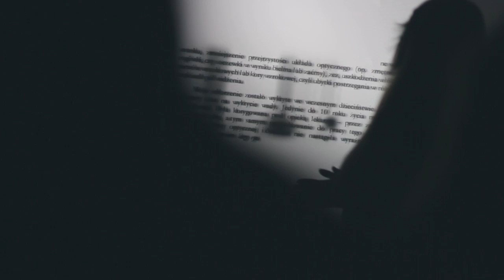Aleksandra Stodulska - Project Spotlight - Lazy Eye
Przedstawiamy Wam drugi odcinek  „Project Spotlight”.

Dzisiejszą bohaterką jest Aleksandra Stodulska, która zrealizowała pracę dyplomową pt. "Lazy Eye" w Pracowni Multimediów i Przetwarzania Obrazu.

Następny odcinek już za 2 tygodnie (12 stycznia o 13:00)!